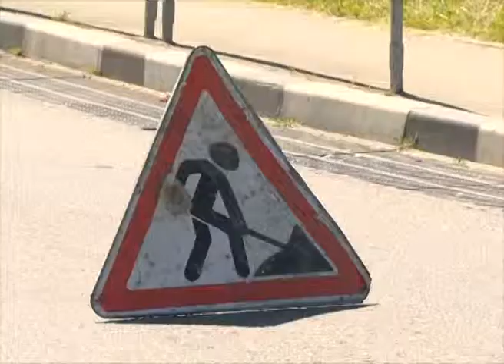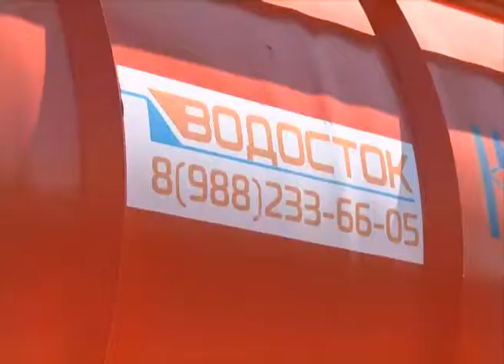"Водосток" готовится к летним дождям Новости Сочи Эфкате